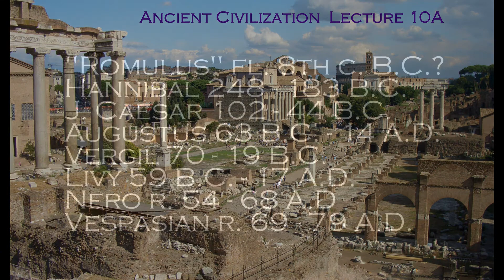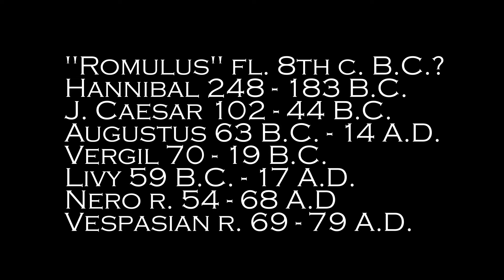Ancient Civilization Lecture 10A